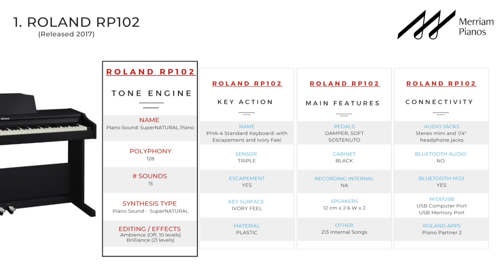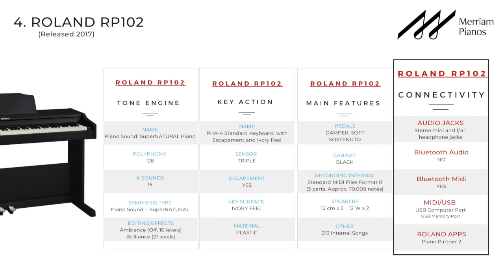🎹Roland RP102 Digital Piano Review - Under $1000 Beginner Home Piano🎹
Comparable Alternatives:
🛒 Yamaha YDP-144▸
🛒 Roland F701▸
🛒 Yamaha P125▸
🛒 Casio PX-870▸
🛒 Roland FP-30X▸

Welcome to Merriam Pianos on YouTube. Today, we’ve got a review for you that we probably should have done a lot sooner as we’ll be taking a look at the Roland RP102.

The RP102 is actually one of the older products currently in the Roland home digital piano lineup in terms of when it first hit the market. Is it still a relevant option? Let’s find out.

Background

From a specs standpoint, the RP102 essentially sits somewhere in between the FP10 and the new FP-30X. It used to compete pretty much directly with the Kawai KDP-70 (since replaced by the KDP-75) and the Roland YDP-144.

It’s essentially a basic, home digital piano with a solid 88-note action, good quality sounds, and a set of fairly standard features. Let’s dive into the sound.

Piano Sound

The RP102 with Roland’s SuperNATURAL Piano Sound engine, which delivers 128 notes of polyphony - by today’s standards, 128 polyphony at this price point is middle of the road. The SuperNATURAL combines a multi layered piano sample with some extra synthesis added later.

The SuperNATURAL engine is driving a pair of 6 watt speakers, which for today’s standards is a little bit on the lean side. That said, when you get in front of an RP102, you’ll notice the sound is still quite big in spite of only 12 watts of power. The sound lacks the warmth and depth of some digital pianos with more powerful speaker systems, but the sound here is still very clear.

Interestingly, the RP102 seems to generate more treble than what the FP-30X or FP-10 are producing. The dynamic range is quite nice, though there is a bit of spike when jumping to fortissimo playing. That said, you can iron this out by editing the touch curve,

If you connect to the Roland Piano Partner 2 app via Bluetooth, you also get access to more acoustic grand piano tones. This also gives you access to an assortment of nice E pianos, organs, strings and others. The RP102 only has 15 built-in tones, so you’ll definitely want to check out the app to get a much larger sound library opened up.

Piano Action

Probably one of the biggest highlights of the RP102 is the presence of Roland’s PHA4 action. This action is considered by many to be one of the top plastic actions available on the market. At this price point, it’s a total home run.

The PHA4 boasts a triple sensor, escapement, and a realistic texture on the keys. A triple sensor offers greater accuracy of MIDI output, and escapement does make playing more demanding music easier.

The weighting, geometry and repetition speed are all really good. We’d go as far as to say that this is the best all around action at this price point.

Features/Connectivity

As we mentioned above, the RP102 has Bluetooth MIDI for connecting to devices to access apps, such as the Piano Partner 2 app we discussed before. It also has USB if you’d prefer a wired connection.

It has dual headphone jacks, a built-in 3 pedal system, as well as a cabinet. The only finish available is a durable satin black.

Summary

If sound selection is important (courtesy of the app), as is a good action, the RP102 is still one of the best options available on the market. You can find other home digital pianos with more sounds for the price, but none with an action as good as the PHA4.

This is why the RP102 is still in production - it occupies a very specific spot in the market, and does so better than anything else.